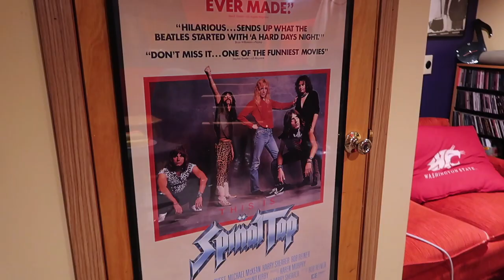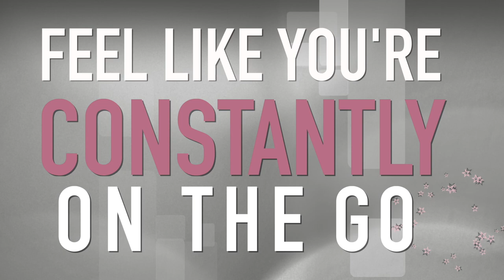Recording the Good Morning, Good Life Audiobook! 🎄Vlogmas on AmyTV Day 5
Listen up! Recording an audiobook isn't as easy as it sounds. Keep an ear out for the audiobook coming soon!

🥂 Find your full-time freedom! Download The GATLUW Success Guide here for free

💵 Go after the life U want… like a BOSS. Join The GATLUW Society.

Resources